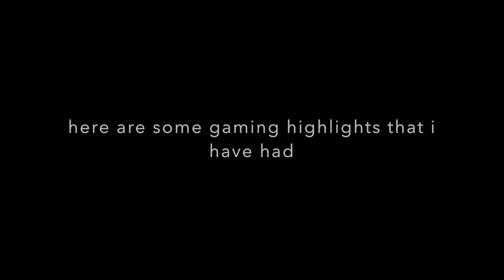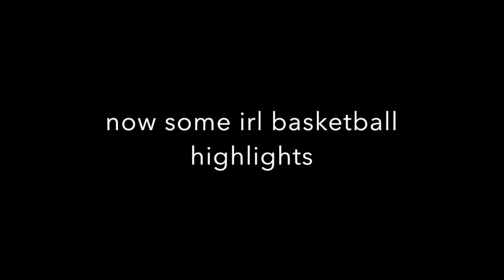youtube intro first video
hey guys welcome to my channel wmst this video is about and intro to my channel and showing what type of content i will be putting out thanks for watching and make sure to join the squad